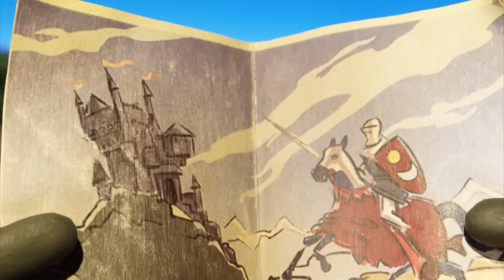Làm Bitzer trong 1 ngày - Bí mật của Bitzer | Mùa 4 Tập đầy đủ | Những Chú Cừu Thông Minh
Những Chú Cừu Thông Minh - Mùa 4. Phim hoạt hình cho trẻ em!

0:00 Làm Bitzer trong 1 ngày
6:00 Bí mật của Bitzer